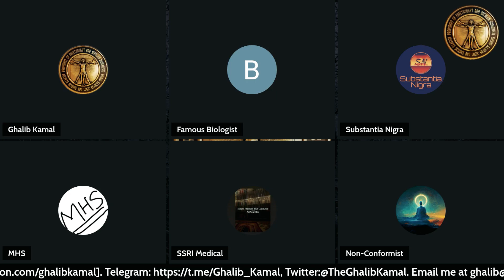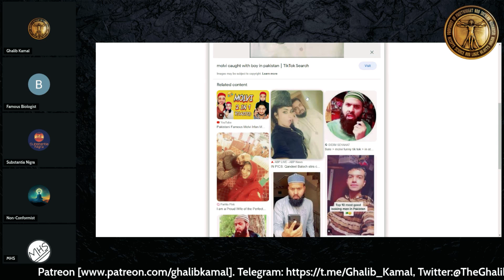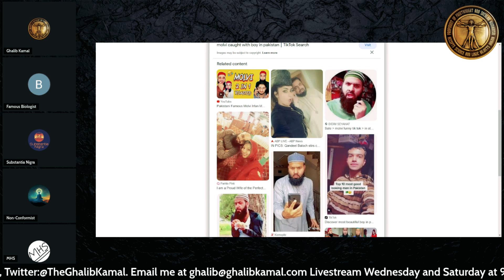Funny: The Handsome MULLAHs of PAKISTAN